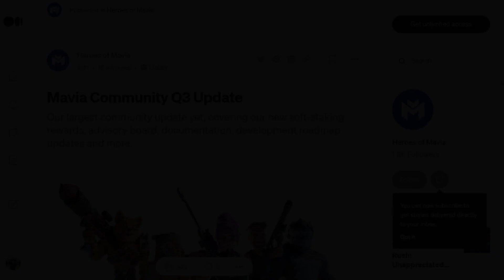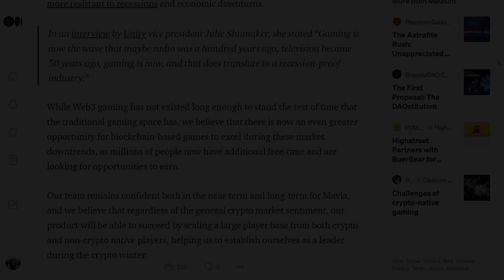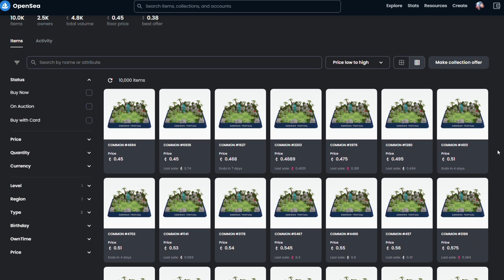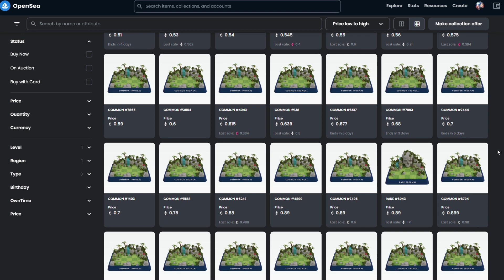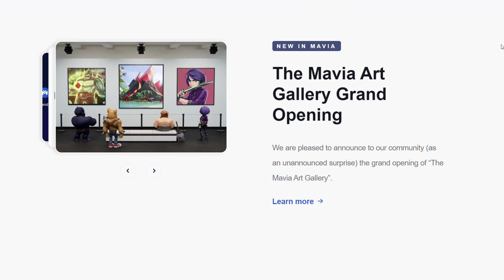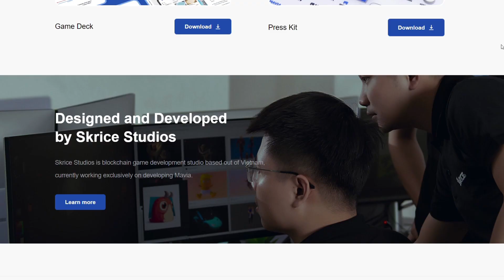Update Terbaru NFT Game Android iOS Yang Mirip C0C! | AAA Base Builder Heroes of Mavia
Di video ini gue mau sharing ke kalian mengenai NFT Game Heroes of Mavia FREE Play to Earn yang punya Update Roadmap Terbaru, dikarenakan ada berbagai penundaan jadwal yang mereka lakukan ditengah market crypto yang sedang crash seperti sekarang ini...
Beberapa updatenya bisa dibilang semakin baik dan tetap mengusung hal utama yang mereka inginkan yaitu membangun NFT Game berkualitas AAA.